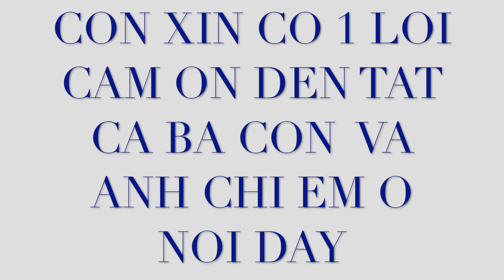Thuong phước 2 Hồng Ngự quê tôi